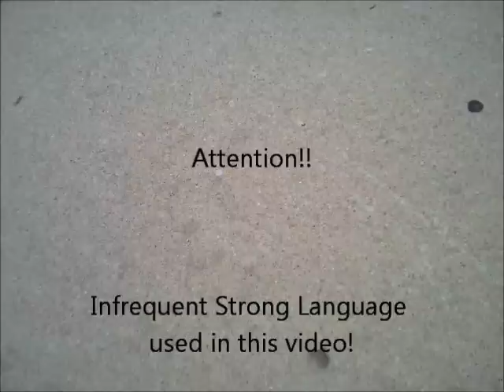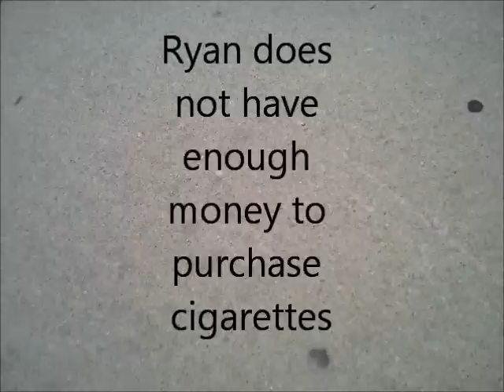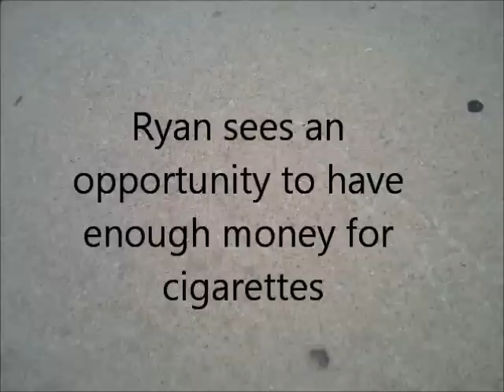Criminal Law Hypothetical Project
School Project

Luniz - I Got 5 On It [Instrumental]